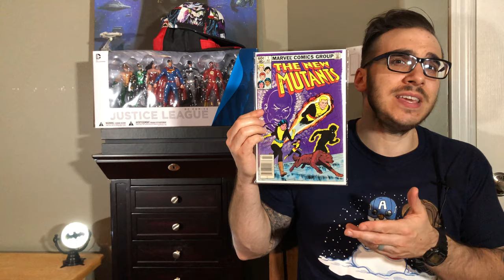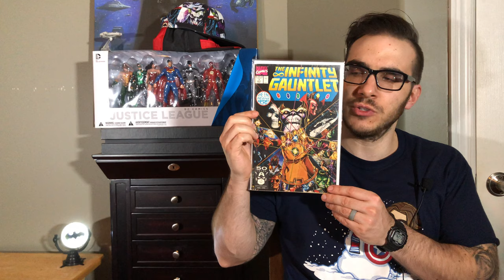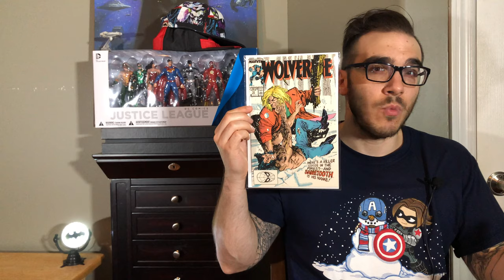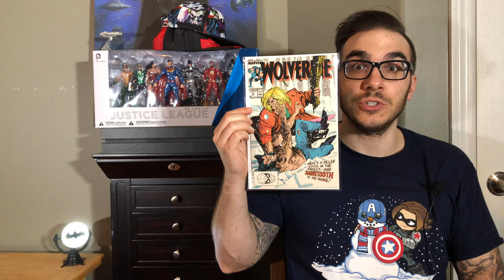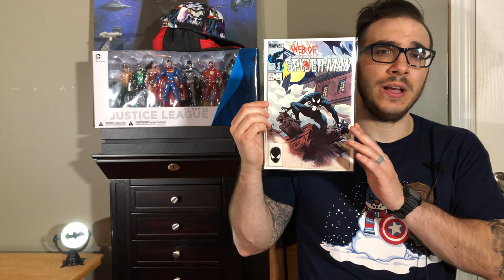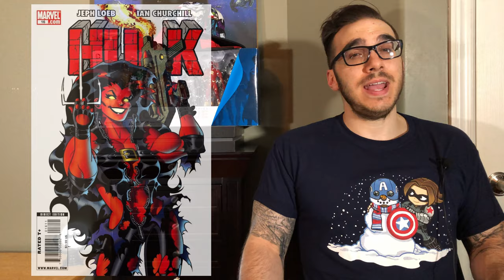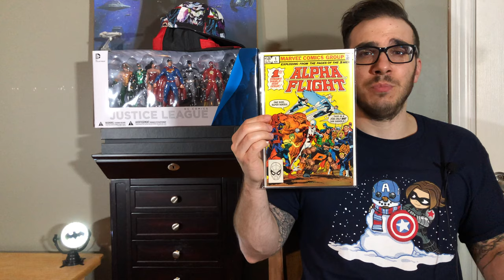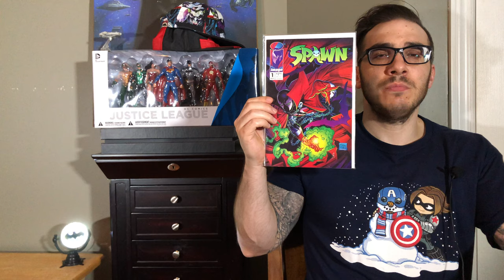Affordable Comic Book Key Issues Under $20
In this video, we take a look at some awesome key issues of comic books to add to your collection for under 20 dollars. Enjoy!

Check out this video to see what is being given away-